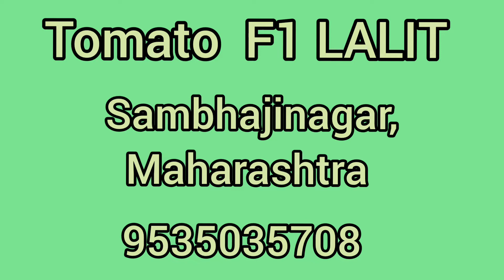Tomato, LALIT Sambhajinagar, Maharashtra September 2022